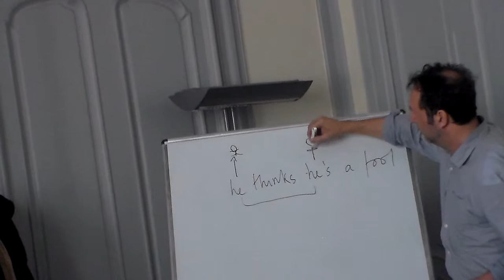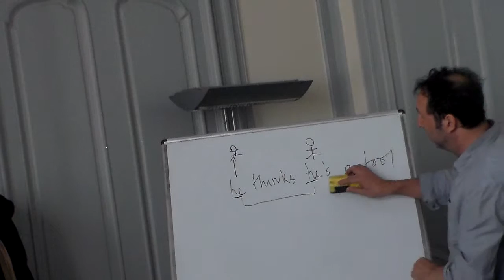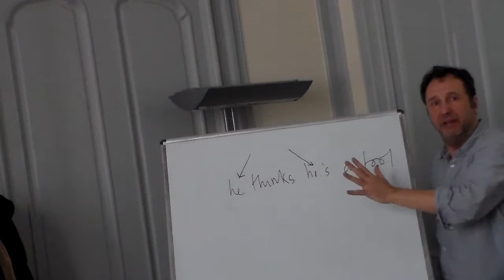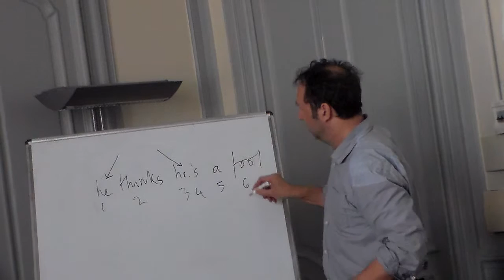Stephen Neale - April 2016 - Silent Reference, part 3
Stephen Neale's Seminar on silent reference - Schiffer: referring (in, by, with) and mutual knowledge /token vs. occurrence
University of Genoa, April 2016 - part 3
(questions by Andrea Bianchi, Enrico Grosso, Massi Vignolo, Carlo Penco)